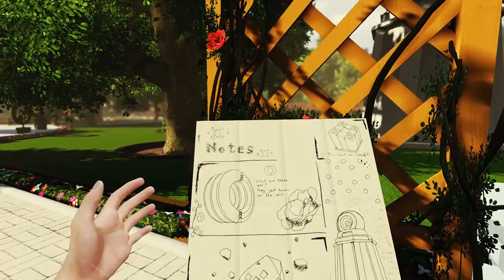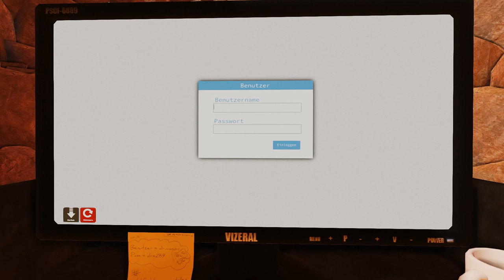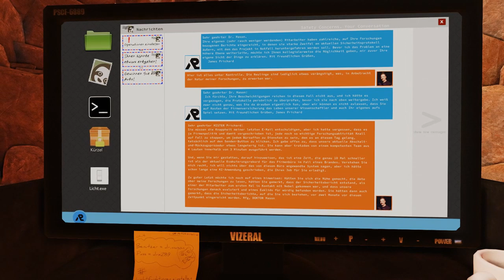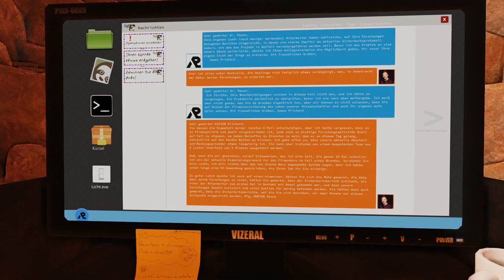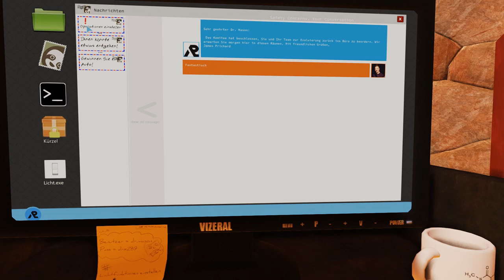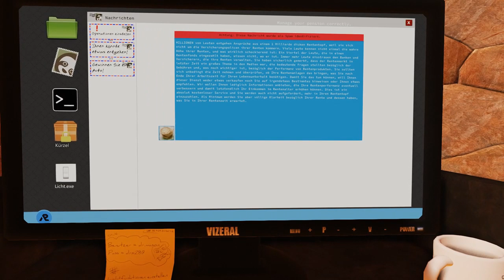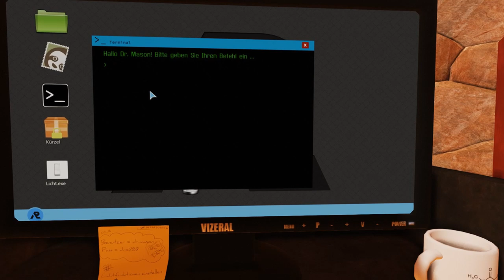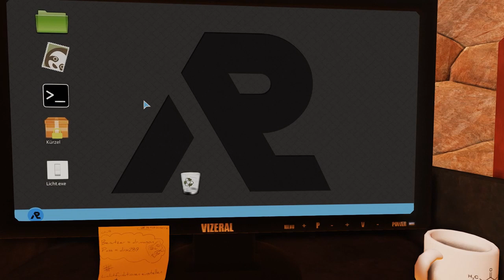Magische Steine beim Terassengang - 💤 Dream 😵 – Let’s Play #5 (P)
Howard ist ein junger Mann, der alleine in einem großen Haus wohnt. Sein Leben ist ziemlich langweilig. Aber seine Träume sind spannend und möglicherweise sogar wegweisend für seine Zukunft. Wir werden sehen.

Heute: Nachdem ich mir etwas angelesen habe, kann ich auch dieses Rätsel lösen. Wer hätte gedacht, dass die Dinge in unserem Inventar tatsächlich einen Sinn haben... ^^

Entwickler: HyperSloth
Publisher: HyperSloth